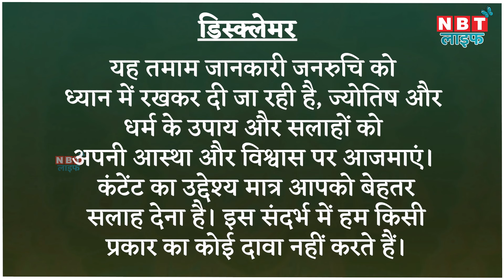Vijaya Ekadashi 2024: भगवान विष्णु को प्रसन्न करने के लिए ऐसे करें विजया एकादशी पर पूजा | Puja Vidhi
Vijya Ekadashi 2024 Puja Vidhi: एकादशी तिथि को हिंदु धर्म  में बेहद महत्वपूर्ण माना जाता है और फाल्गुन मास के कृष्ण पक्ष की एकादशी तिथि को विजया एकादशी के नाम से जाना जाता है। कहते हैं कि इस दिन भगवान विष्णु की पूजा आराधना करने से हर क्षेत्र में आपको विजय प्राप्त होती है। साल 2024 में विजया एकादशी 6 मार्च को है। विजया एकादशी के दिन भगवान विष्णु को प्रसन्न करने के लिए क्या पूजा विधि आपको अपनानी चाहिए इसके बारे में हम आपको आज बताएंगे।